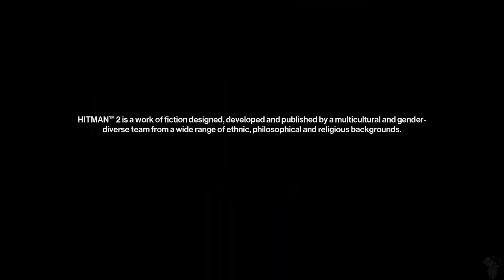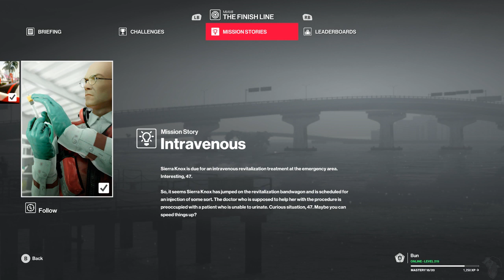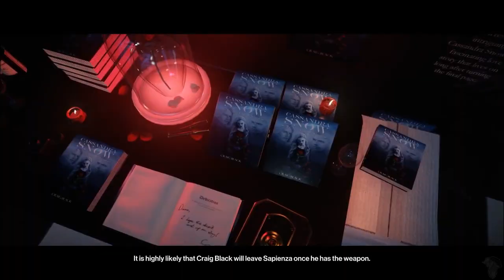Brian || Hitman 2 (Part 9)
Brian plays Hitman 2 for PC!
Original Stream Date: August 13th, 2019